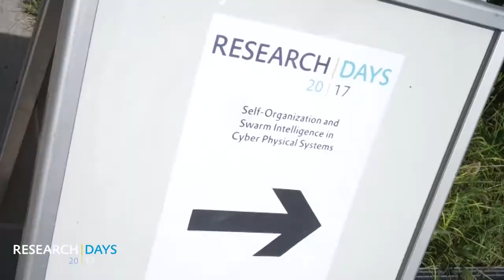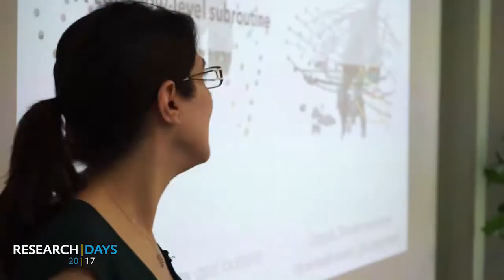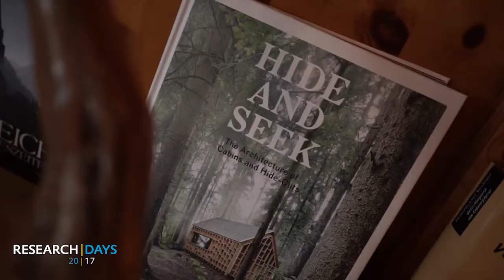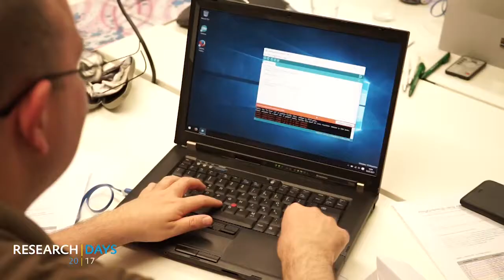Lakeside Research Days 2017: Swarming in cyber physical systems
An interdisciplinary workshop on self-organization and swarm intelligence in cyber physical systems was held at Lakeside Labs this week. Experts presented their work and discussed open issues in this exciting field.